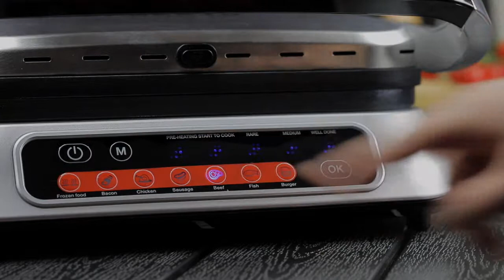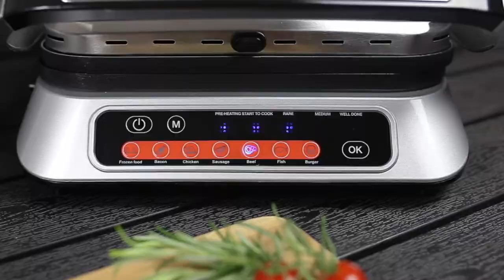Labesto Smart Grill by produkty_strozak